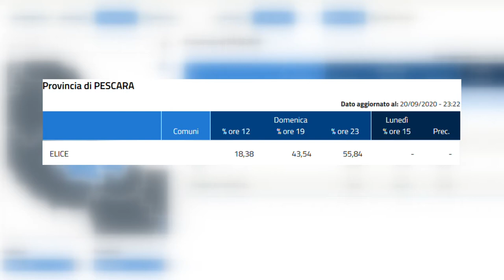Elice. Quorum superato, De Massis riconfermato sindaco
Gianfranco De Massis, unico candidato per questa turnazione elettorale, supera il quorum e vince le elezioni amministrative nel comune di Elice, in provincia di Pescara, confermandosi sindaco per la terza volta.